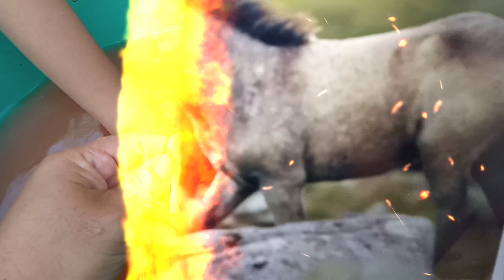Membersihkan mainan gajah, zebra, jerapah,ikan dan mobil mobilan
SOBAT SEMUA. !